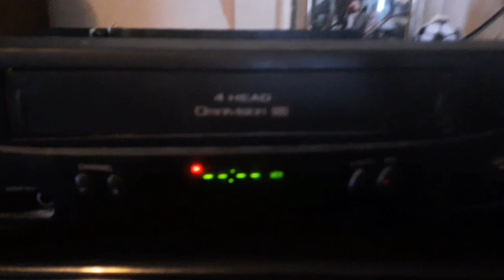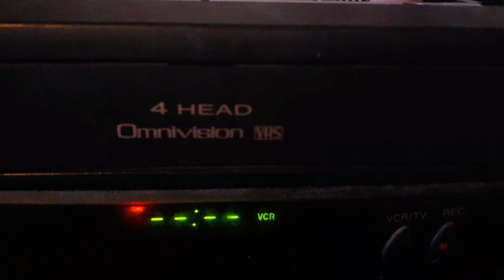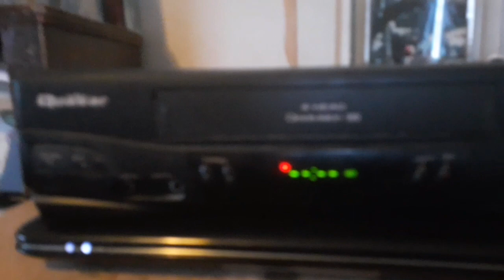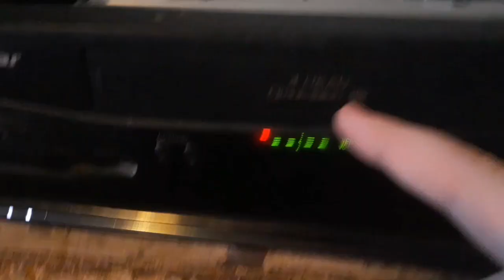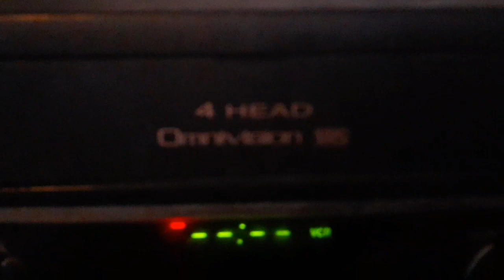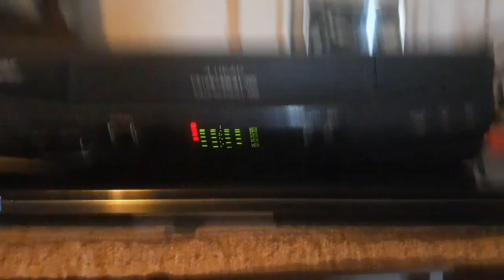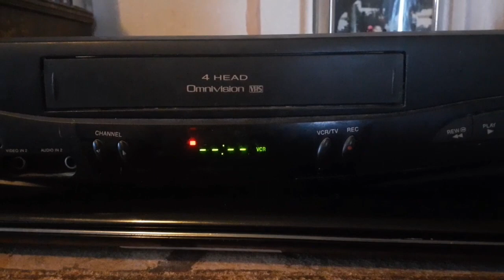Quasar VCR Review....